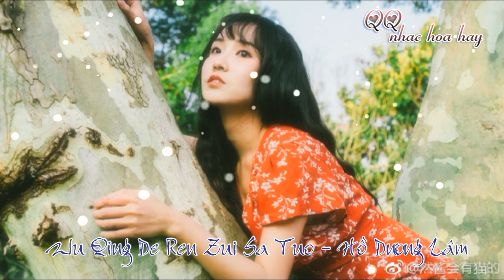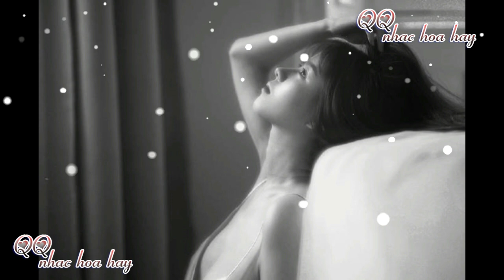(◡‿◡✿) Nhạc hoa buồn cảm xúc hay mê mẩn lòng người - QQ nhac hoa hay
❦ QQ Nhac hoa hay : Chia sẻ âm nhạc và mỹ nhân
✯ Chúc các bạn có những phút giây thư giãn với những bài hát này nhé ✯
➤ Tên bài hát: Wu Qing De Ren Zui Sa Tuo - Hồ Dương Lâm